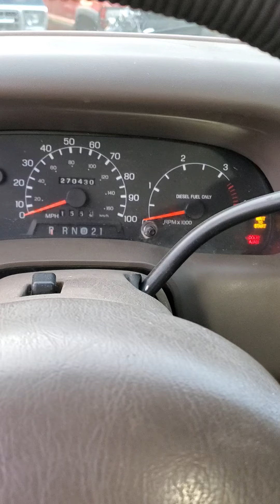1999 7.3 4" dual straight pipe with 6" tips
This is my very first start up after install my diamond eye 4" turbo back exhaust with dual turnouts and 6" tips (i ordered online somewhere)